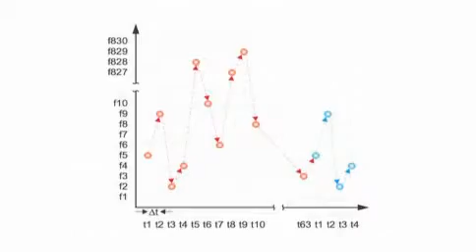MAN truck manufacturer calls on Bluetooth technology -- Phoenix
MAN manufactures trucks that are known for their quality. The MAN plant in Poland is recognized as highly technological, it assembles over 30,000 vehicles per year and relies on a complete Network and Control solution from Phoenix Contact.

Phoenix Contact products supply IT powered automation and communications with the control center in Munich.  This Bluetooth technology enables products to travel through the plant and arrive in the right place, at the right time. All vehicles and overhead movers are controlled wirelessly; helping data move quickly throughout the assembly plant.  MAN's renowned quality relies on innovative products and wireless-based solutions from Phoenix Contact.